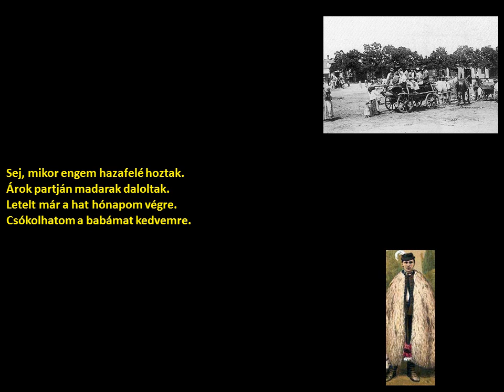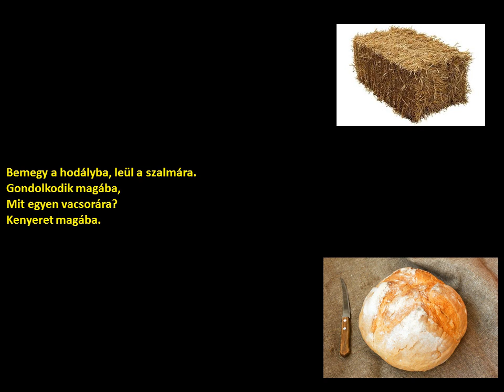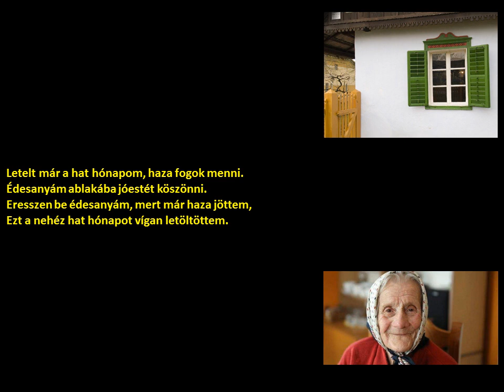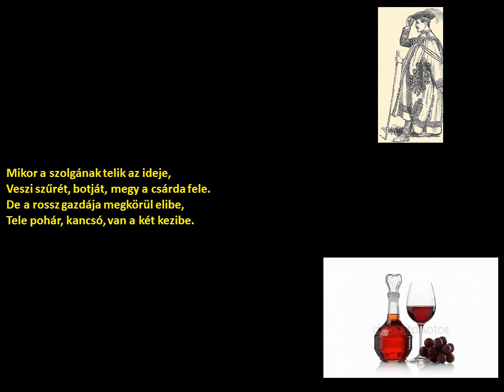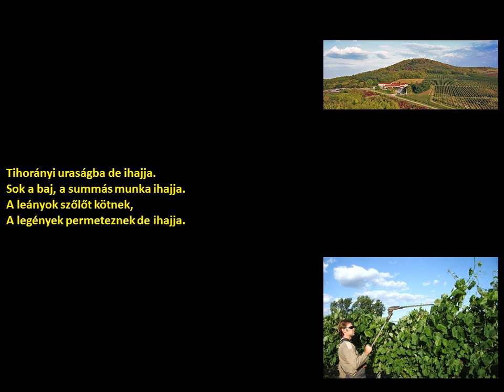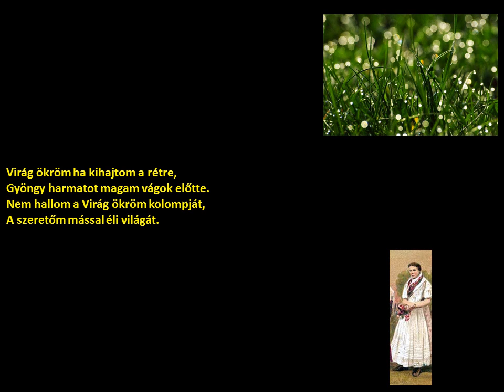Nyíradonyi Pávakör-Sej mikor engem (Nyíradony) (szöveggel)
előadó:
    Nyíradonyi Pávakör

műfaj:
    summás dalok

település:
    Nyíradony

felvétel időpontja:
    2001. november 17

Album:
Rozmaring, citrusfa – Nyírségi népdalok